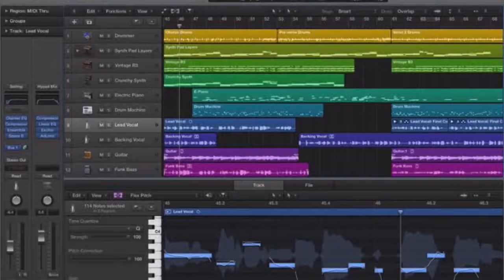Radio - Masavu (Teeba) Remix - Azawi (Official P Video) Latest Ugandan New Music 2024 Dj Katwilz